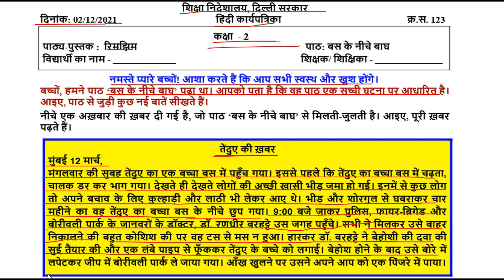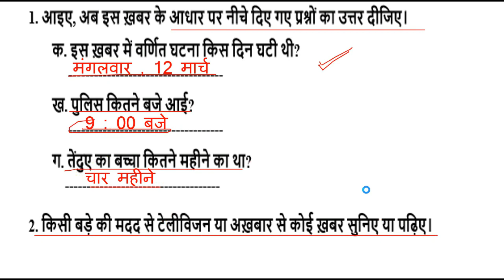Class 2nd Hindi WORKSHEET 123 || 2 December worksheet || WORKSHEET 123 CLASS 2 SOLUTION 2-12-2021